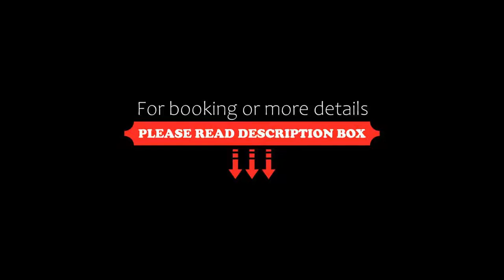Maria Del Mar Tulum Adults Only, Tulum, Mexico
About Property:
You're eligible for a Genius discount at Maria Del Mar Tulum - Adults Only! To save at this property, all you have to do is sign in.
Featuring free WiFi, a spa centre and an outdoor pool, Maria Del Mar Tulum offers accommodation in Tulum, 5 km from Archeological Site. The hotel has a year-round outdoor pool, a private beach area, and guests can enjoy a meal at the restaurant.
Certain units feature views of the sea or pool. Rooms have a private bathroom. For your comfort, you will find free t...
Property Type: Hotel
Address: Carr. Tulum - Bocapaila km 4, 77780 Tulum, Mexico
Searching For
1. Maria Del Mar Tulum Adults Only - Tulum - Mexico
2. Maria Del Mar Tulum Adults Only - Tulum - Mexico Address
3. Maria Del Mar Tulum Adults Only - Tulum - Mexico Rooms
4. Maria Del Mar Tulum Adults Only - Tulum - Mexico Amenities
5. Maria Del Mar Tulum Adults Only - Tulum - Mexico Offers and Deals
Audio Credit:
Track Title: Blank Slate
Artist: VYEN